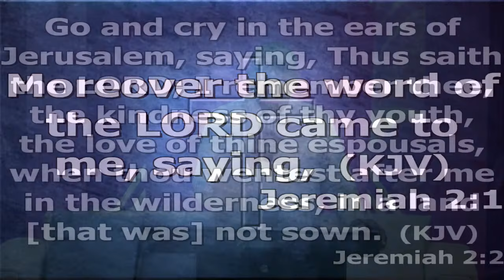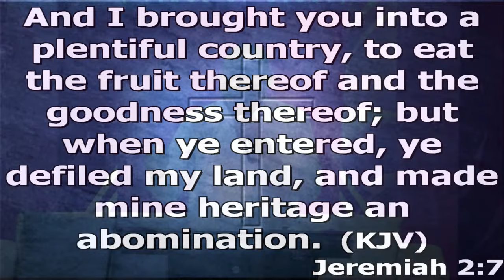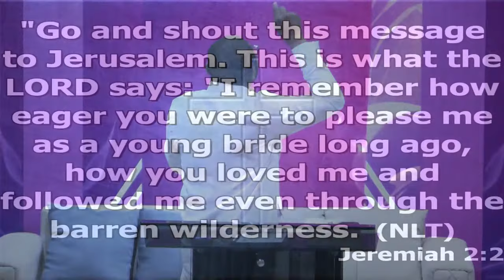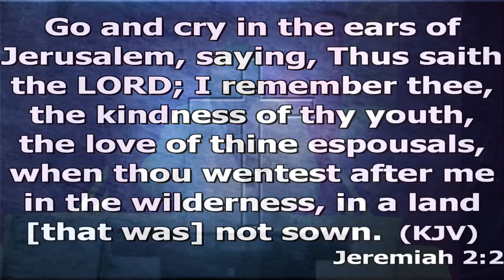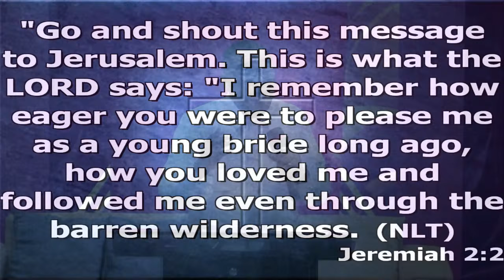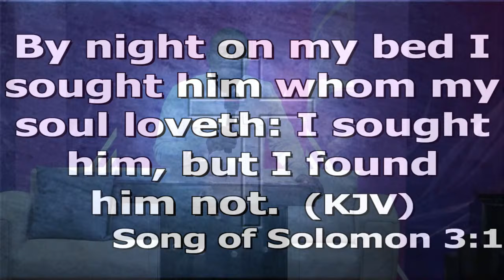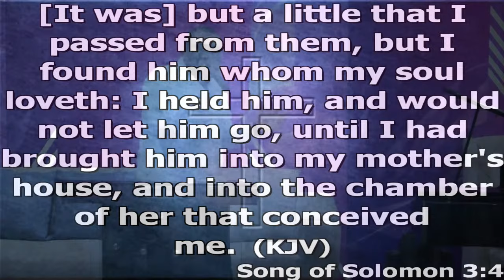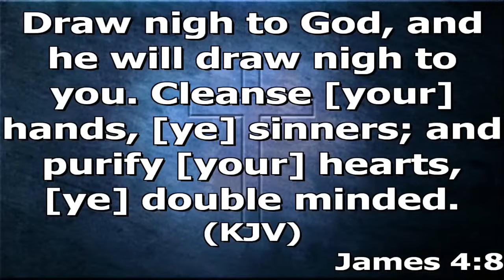IF YOU LOVE THE LORD YOU WILL HAVE FEELINGS FOR HIM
WEEK OF INTENSE GLORY || DAY 3, EVENING SESSION || GEM CHAPEL, DOME || (PLACE OF GLORY) || 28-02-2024